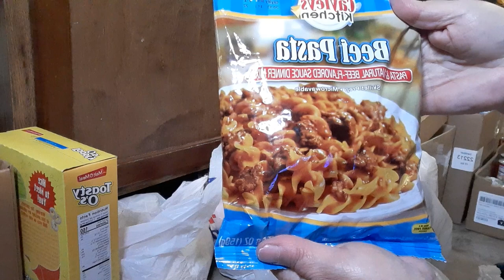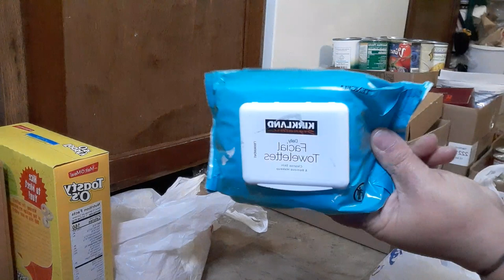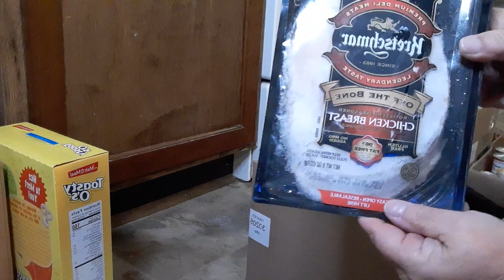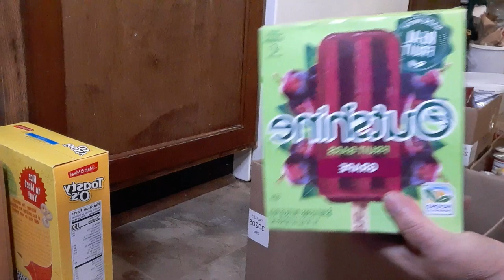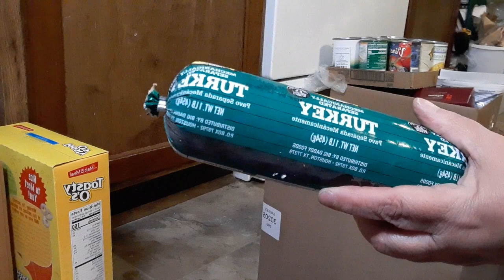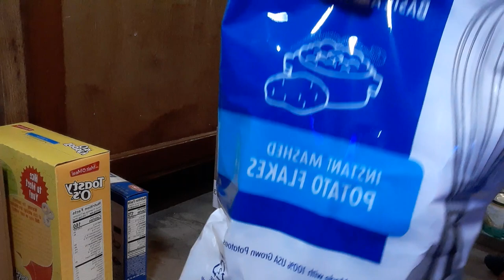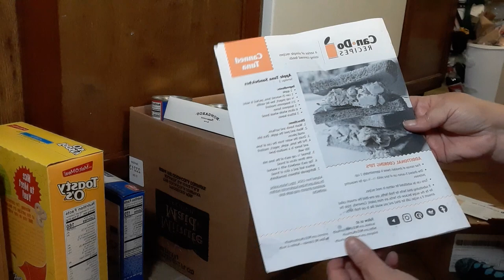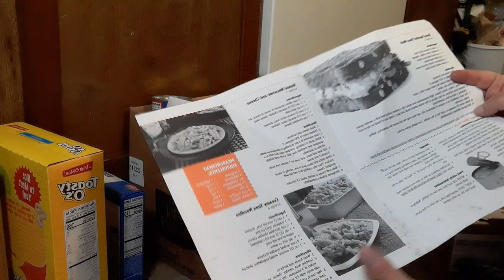FOOD PANTRY HAUL MAY UNBOXING / Its Been A Day Y'all!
Its just been a day y'all! nothing is going right, Im having issues with all kinds of things, and top it off... well. I'm not even going to say it.

So what is your meal pick??? what do you see that you could make that is a meatless meal???

Thank you all so very much for your wonderful support and friendship! It really does make a difference and means the world to me! ~Laura~